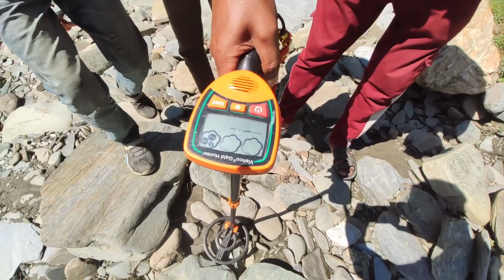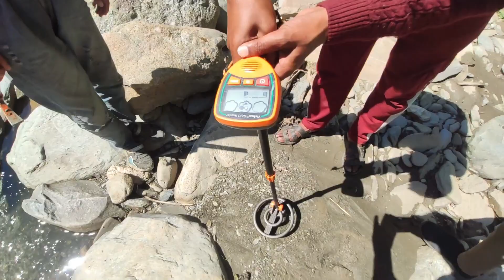Riverside metal detecting |treasure hunting | Underground bhaderwah jammu and kashmir in india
Riverside metal detecting | treasure hunting | Underground bhaderwah jammu and kashmir in india riverside metaldetecting #bhaderwah